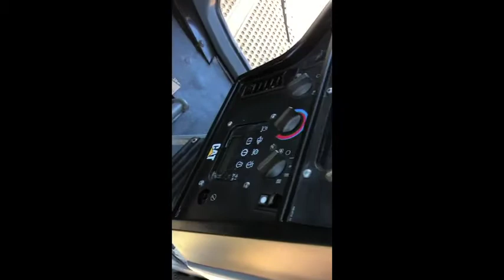2003 CATERPILLAR D6R XL For Sale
Title: 2003 CATERPILLAR D6R XL For Sale

Category: Crawler